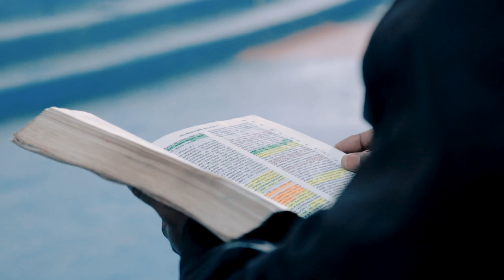የማን ነን? |ክፍል አንድ| ድንቅ ትምህርት በአገልጋይ በረከት ዋቤሎ|YHBC Tube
Hawassa YeHiwot Birhan Church Official